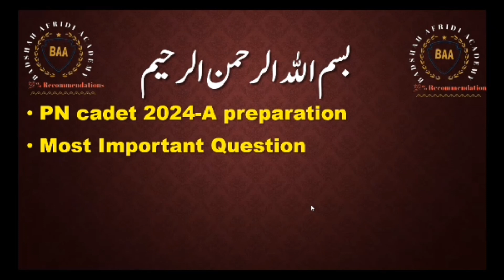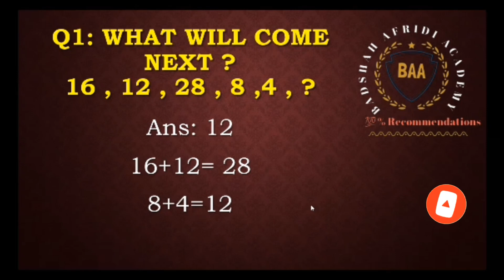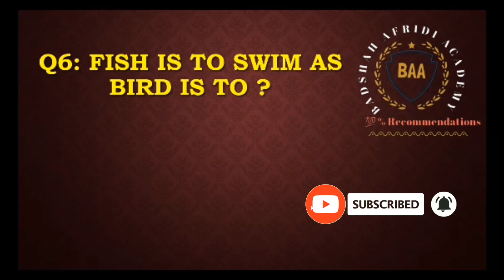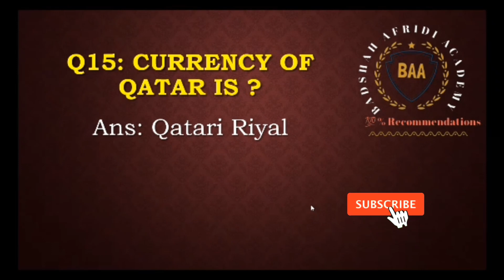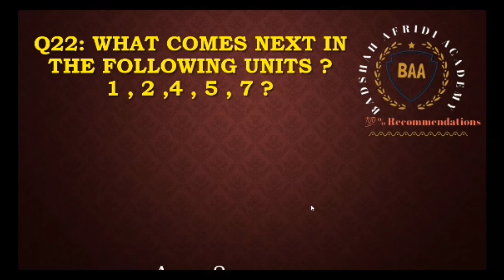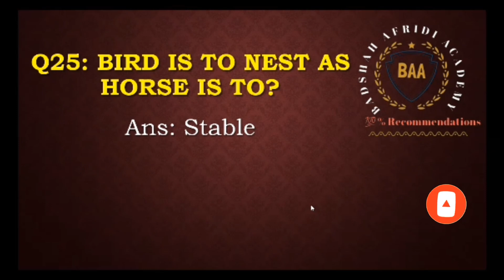Pak Navy Test preparation 2023 | PN-CADET 2024-A preparation | join Pak navy as a Cadet |Repeat MCQs